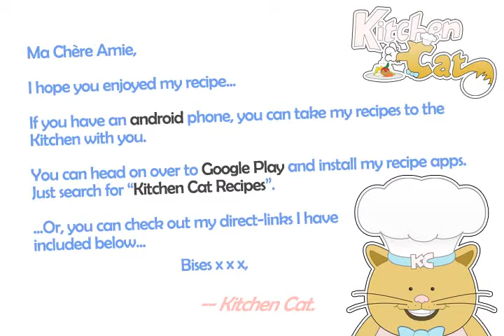Apple Fritters Obl Puffers - Kitchen Cat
★ Kitchen Cat ★ Apple Fritters Obl Puffers Recipe.
For this recipe you will need:
✰ ✰ ✰ ✰ ✰ INGREDIENTS ✰ ✰ ✰ ✰ ✰
1 1/2 ts : Baking Powder
2 Med : Apple; Sour, Thinly Sliced
1/3 c : Milk
3 tb : Powdered Sugar
1/4 ts : Salt
1 c : Flour
1 : Egg; Well Beaten